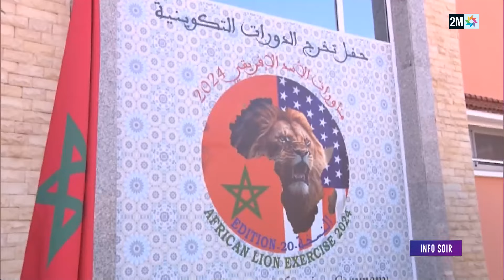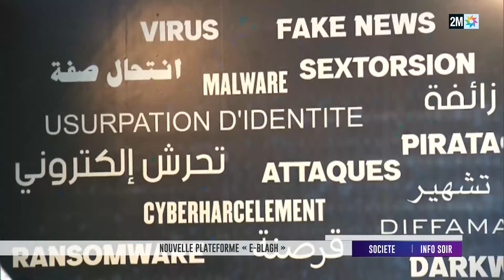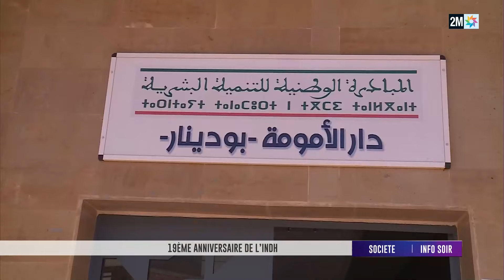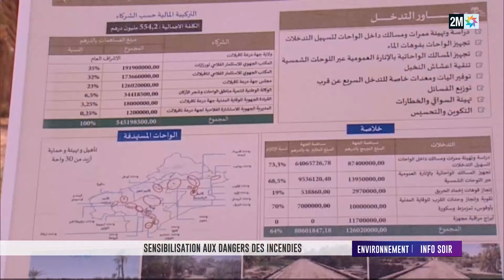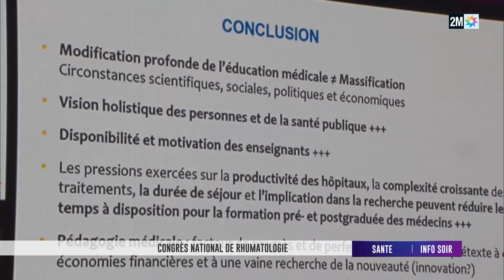Info soir : Samedi 18 Mai 2024